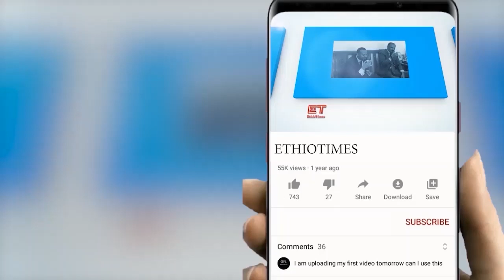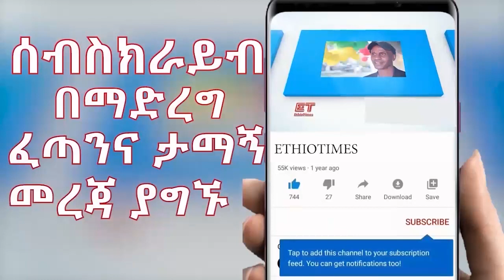Ethiopia: ሰበር ዜና - የኢትዮታይምስ የዕለቱ ዜና | የ12ኛ ክፍል ተማሪዎች ታገቱ|የነ ደ/ጽዮን ጉዳይ በፍ/ቤት|ታፍነዉ ተገደሉ|ወንጀለኛዋ ካደች!